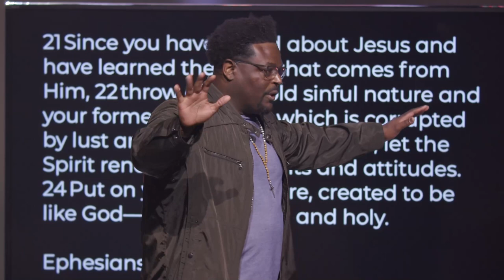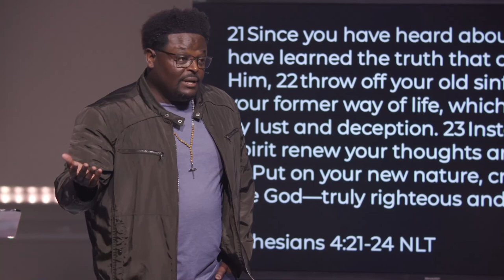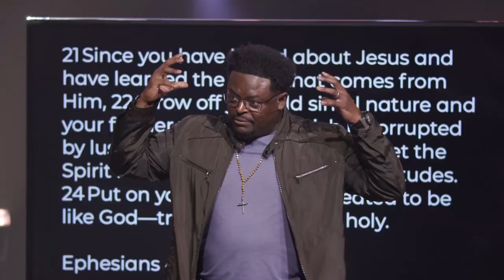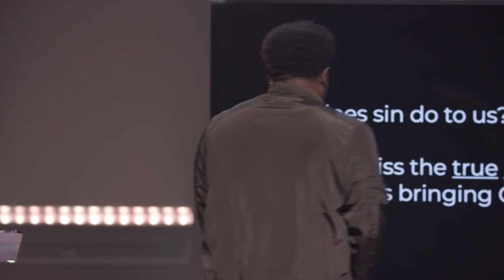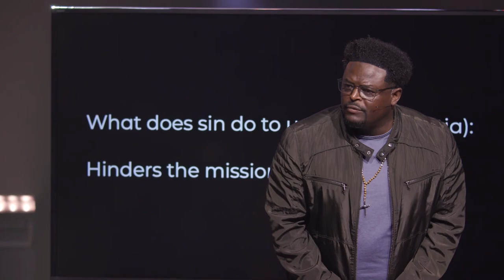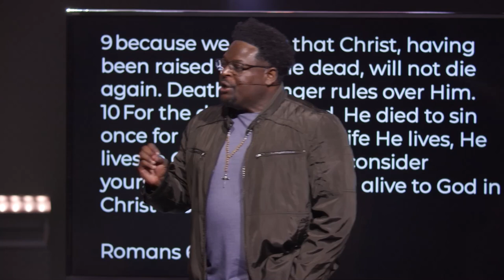Turn from Trying to Relying | Pastor Derwin L. Gray | Transformation Church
Some of us feel like we’re trying so hard to please God and do the right thing, yet we still fall short. In this message, we’ll learn that the only way to overcome sin is to stop trying and start relying on Jesus.